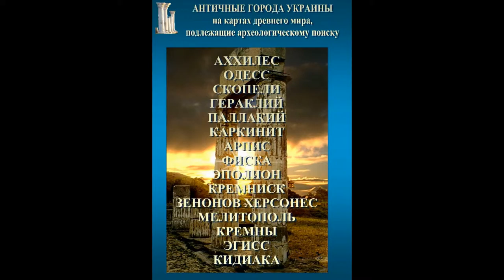Dr San Chad * АНТИЧНЫЕ ГОРОДА УКРАИНЫ